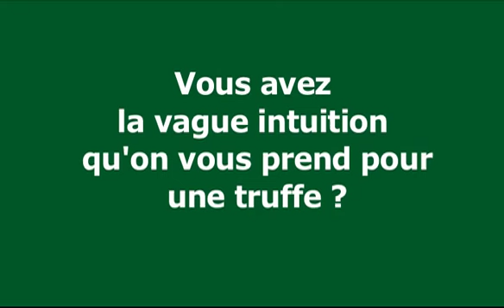Le bio, c'est bien.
Monsieur Untel (de polystyrenetv.com) et des membres de la compagnie "Le Pack" posent enfin les vraies questions que tout écologiste confirmé ou amateur doit se poser à notre époque.

Un entretien passionnant et documenté sur le bio et la sécurité alimentaire.